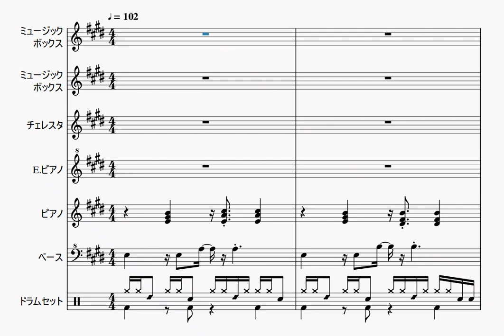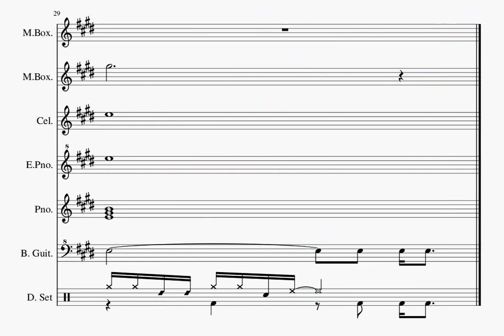【自作曲】『冬の日その6』 / Original Music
2003年9月に作った曲をアレンジしてみました。

曲名：『冬の日その6』